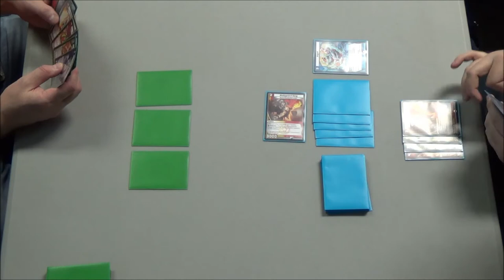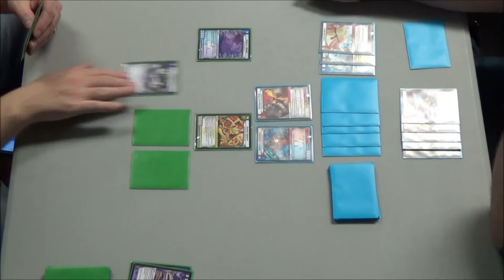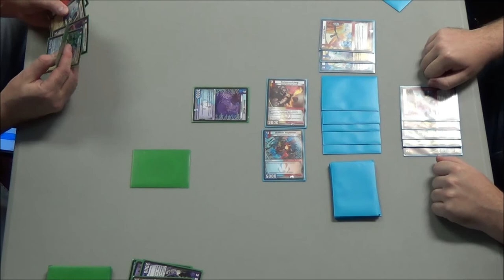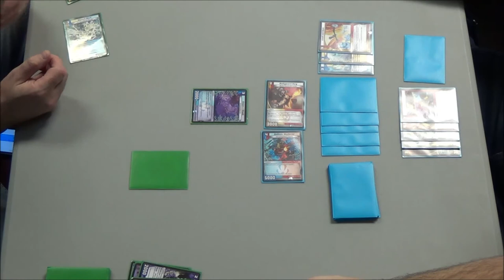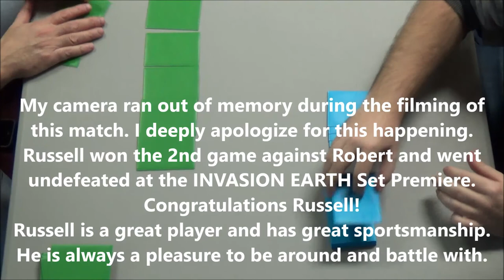Kaijudo - Round 4 - INVASION EARTH Set Premiere - Robert Efseroff vs Russell Coker - 11/09/2013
Round 4 feature match - Robert Efseroff vs Russell Coker
Kaijudo - INVASION EARTH Set Premiere Sealed Event using 6 packs of 10INV to build a 30 or more card deck. Enjoy!
11/09/2013